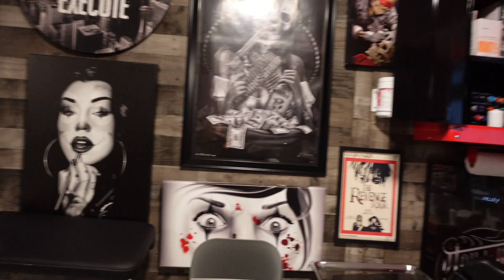Get tatted w me!! | L springbreak but we made it work🤝